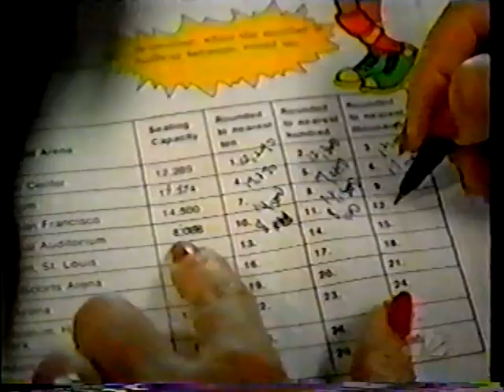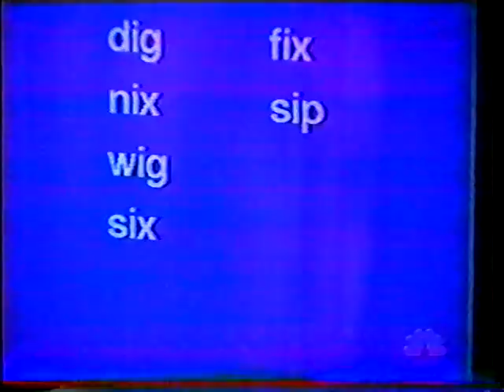Hemispherectomy : Update on Kaci : 1999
This is an udpate on Kaci Caves' Story in 1999, a couple of years after her Hemispherectomy Brain Surgery.  Kaci suffered from a rare Neurological Disease called Rasmussen's Encephalitis.  The treatment to stop intractible seizures was a Hemispherectomy.  Kaci had a left hemispherectomy.  The left side of the brain is usually responsible for speech as in this case. To Learn more about Hemispherectomy and Rasmussen's Encephalitis,